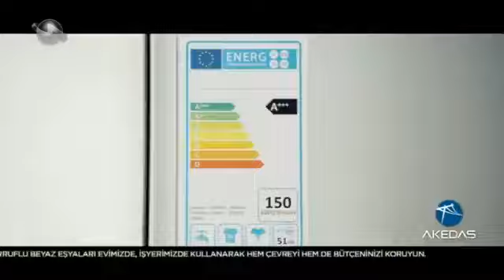CNN Türk'te Gece Görüşü'ndeyiz!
CNN Türk'te Gece Görüşü'den Hande Fırat'ın gündeme dair sorularını yanıtlıyoruz.